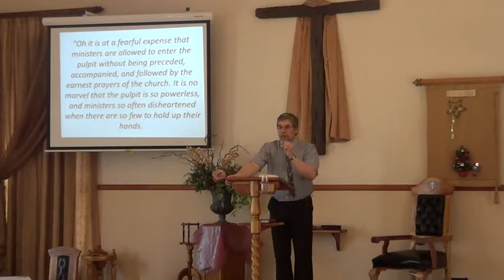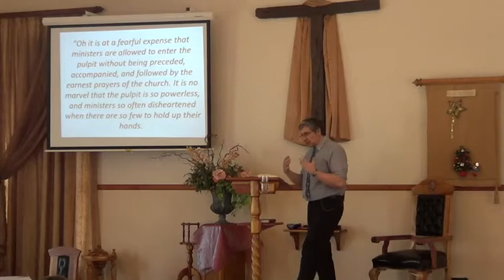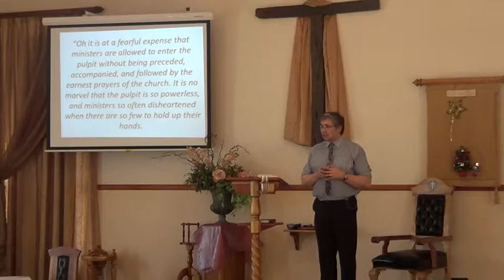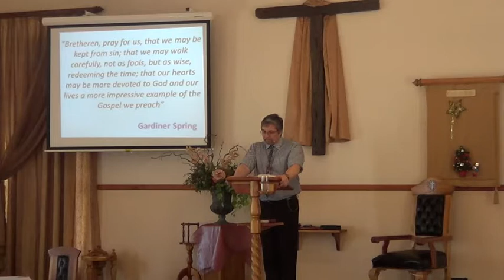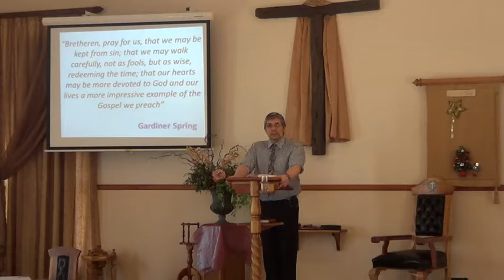Paulus se finale versoeke - 1 Tessalonisense 5v25-28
Leeuwberg Gemeente Video Opnames